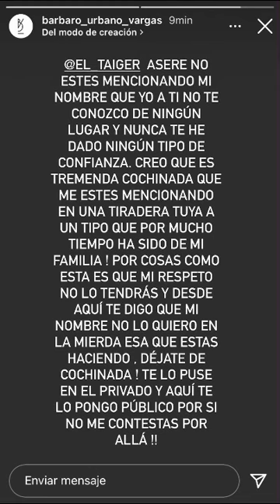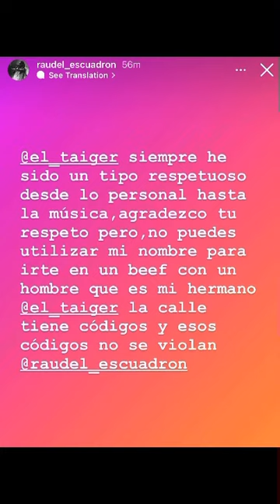El Taiger SACA SU TIRAERA y los RAPEROS le RESPONDEN 💥